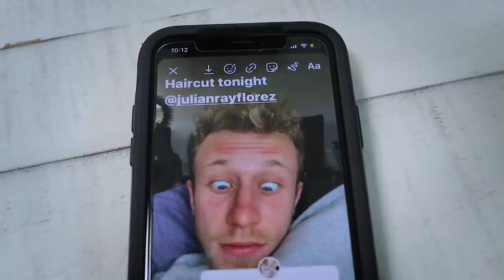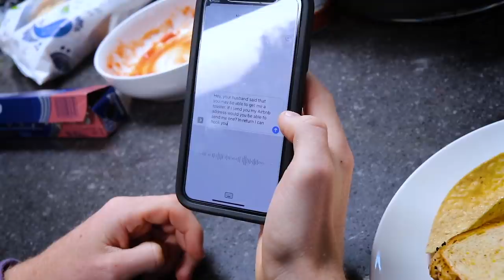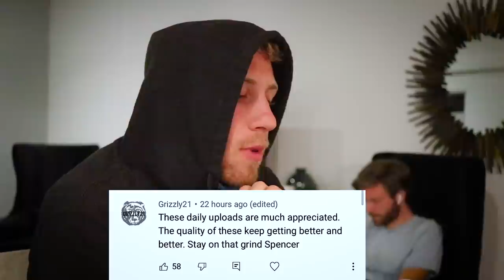What a Pro Runner Eats in a Day!